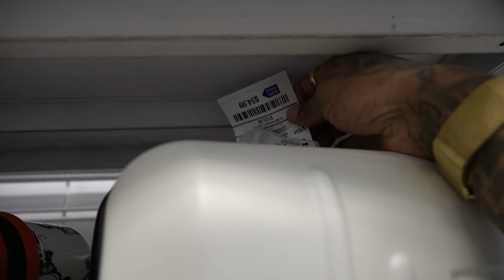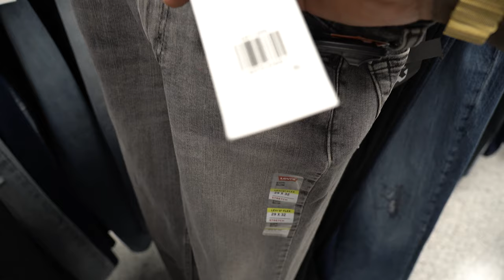Shopping At Ross Dress For Less Mens Fashion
FINDING OUTFITS IN ROSS DRESS FOR LESS MEN'S CLOTHING, ROSS, SHOPPING AT ROSS, ROSS MENS, ROSS MENS SECTION, ROSS FINDS, ROSS STILLS AND DEALS.